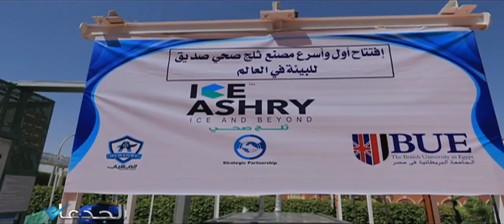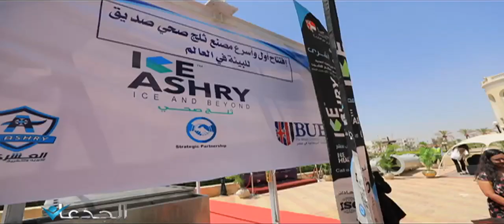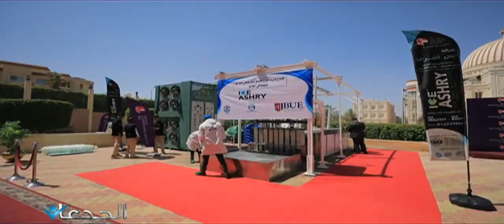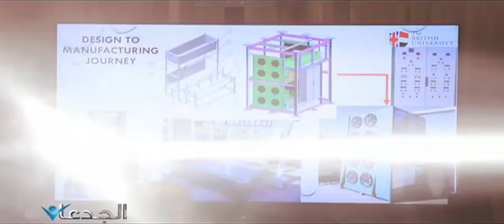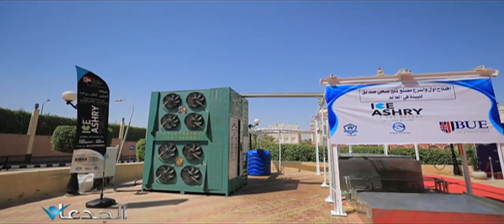"العشري" ينجح في معركته و يبتكر اول مصنع للثلج الصحى و الصديق للبيئة في مصر